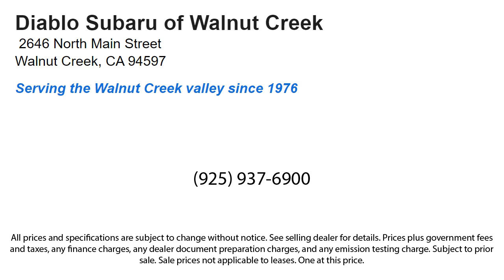2016 Honda Civic Walnut Creek Berkeley Oakland Fairfield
2016 Honda Civic Stock Number: GE235457D Vin:19XFC2F5XGE235457.